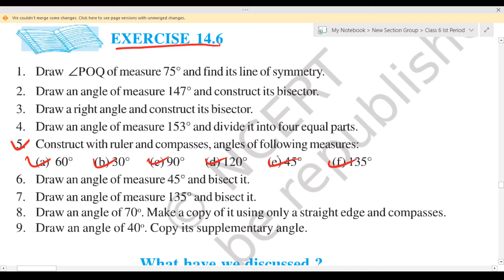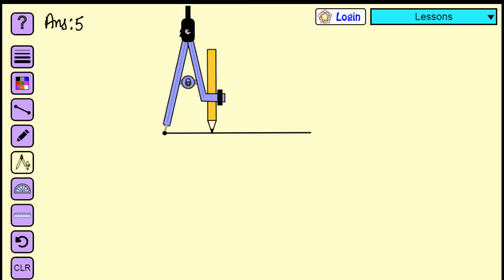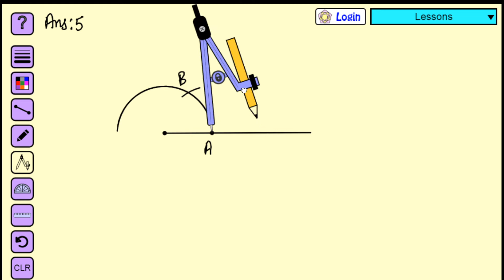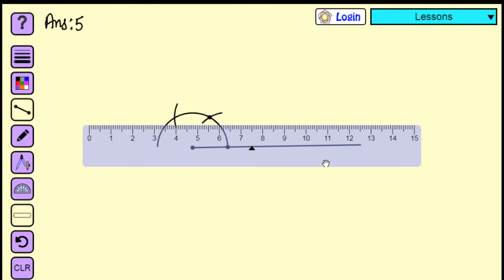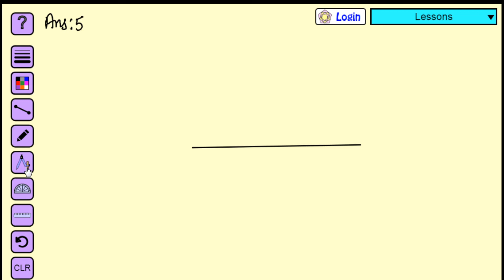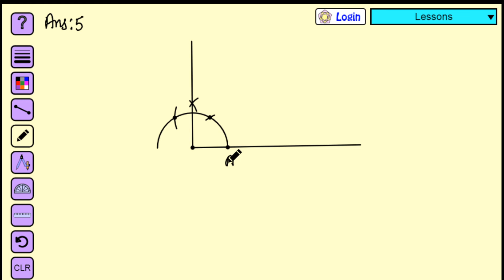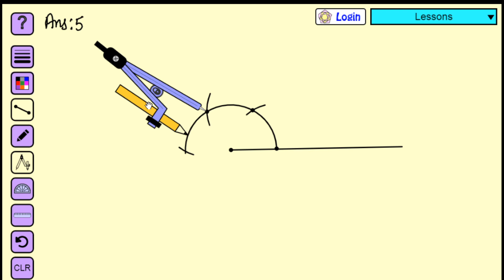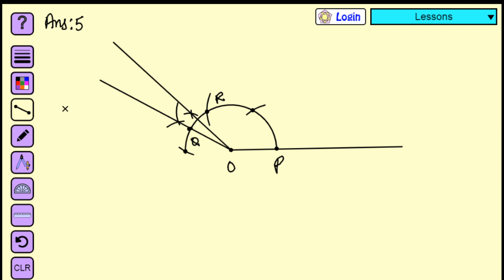CLASS 6 MATHS CH-14.6 QUE.5